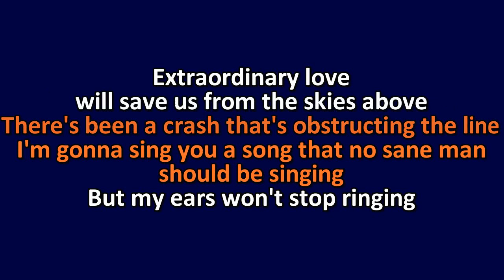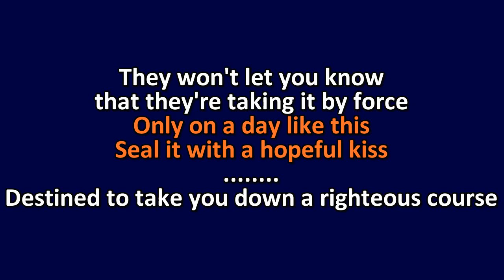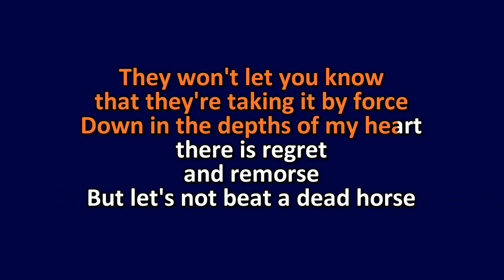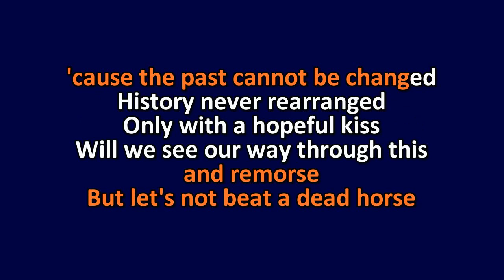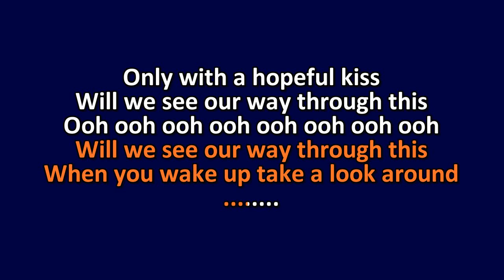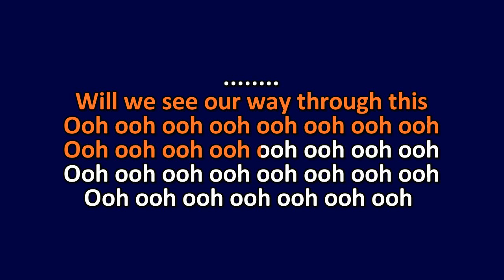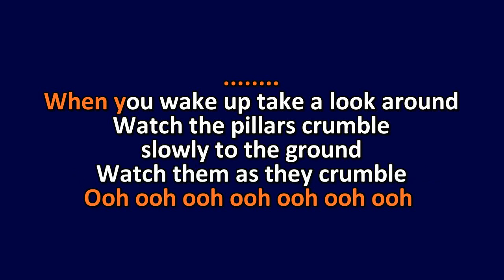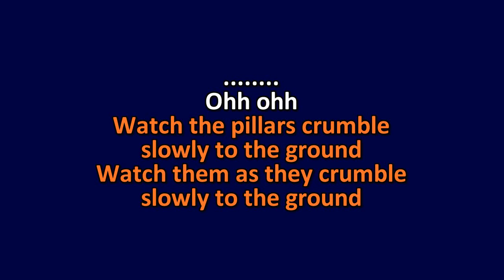Ozma - Curve in the Old 1-9 - Karaoke Instrumental Lyrics - ObsKure